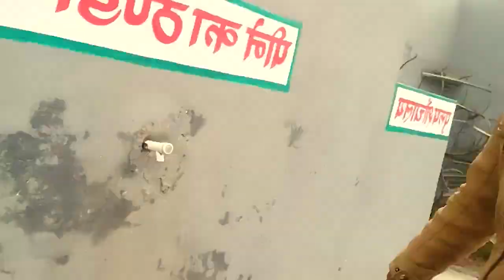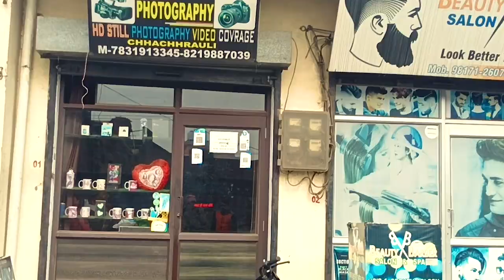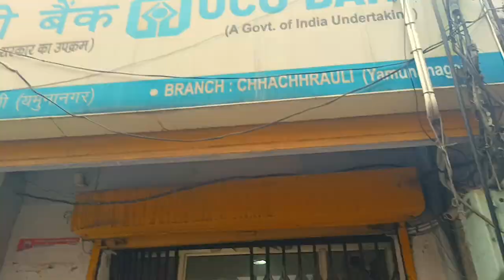CHHACHHRAULI VLOG KALIYA BABU